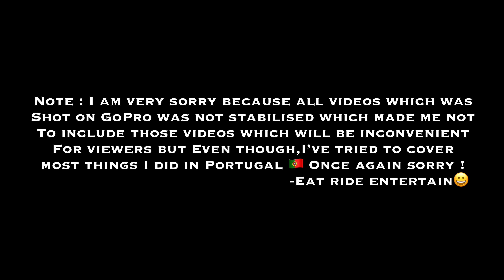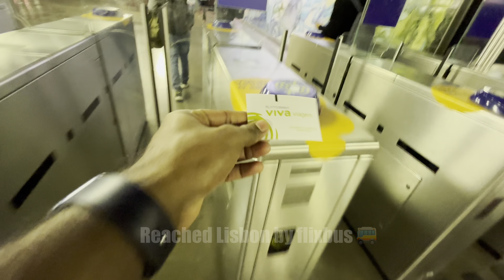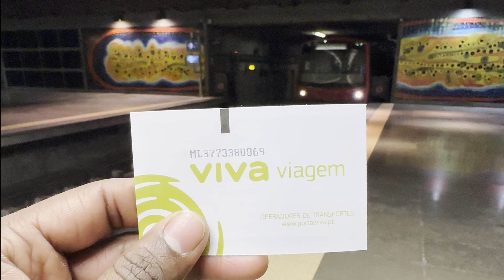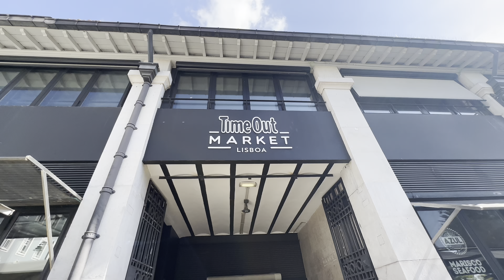Portugal 🇵🇹 | Faro - Algrave - Lisbon | skydiving 🪂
Portugal 🇵🇹 - Faro, Algrave, Lisbon 2 day trip ! Including skydive 🪂

Embark on a journey through the picturesque landscapes and vibrant culture of Portugal 🇵🇹 in our latest video! From the historic streets of Lisbon to the golden beaches of the Algarve, experience the charm and warmth that define this European gem. Indulge in the rich flavors of Portuguese cuisine, explore medieval castles 🏰 , and lose yourself in the melancholic beauty of Fado music. Join us on this virtual exploration, capturing the essence of Portugal’s diverse beauty ❤️.